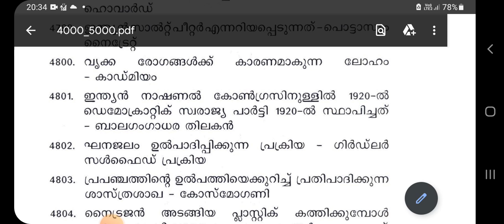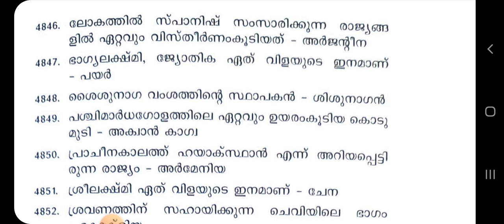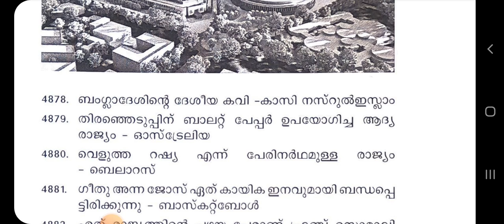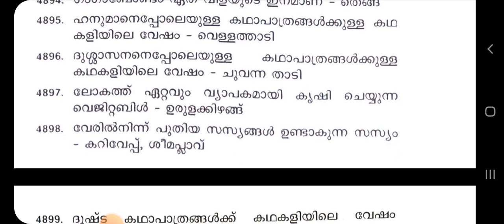25000 GK QUESTIONS | 4800-4900 questions -BY PSC BULLETIN